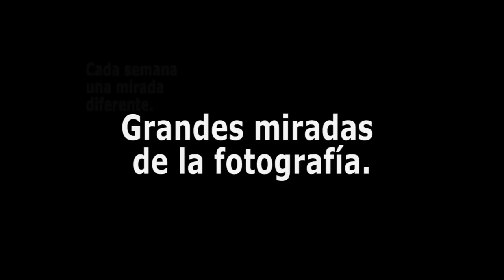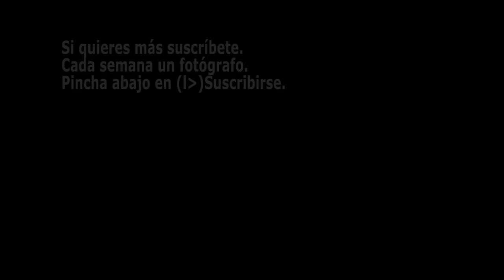1x28 Guy Bourdin